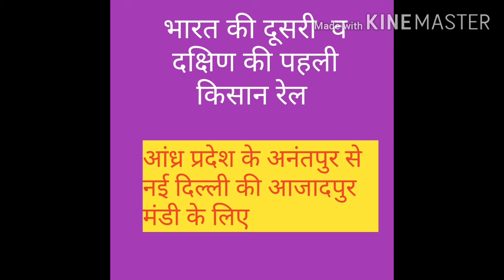BHARAT KI PAHALI KISAN RAIL/भारत की पहली किसान रेल /G.K. IN HINDI